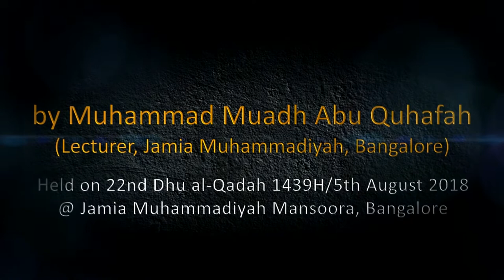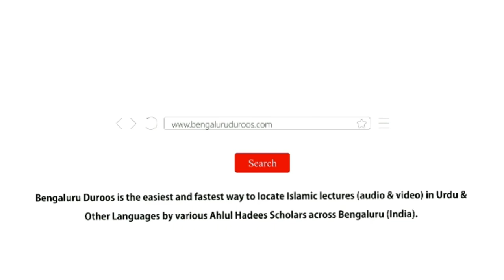Nusoos Yaad Karne Ki Ahmiyat Aur Tareeq e Kaar (Part 2) by Muhammad Muadh Abu Quhafah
Nusoos Yaad Karne Ki Ahmiyat Aur Tareeq e Kaar (Part 2) by Muhammad Muaz Abu Quhafah Umri Nazeeri

Event organized by Jamia Muhammadiyah Bangalore & Centre for Islamic Studies (CIS) on 22nd Dhu al-Qadah 1439H/5th August 2018 @ Masjid-e-Jamia Muhammadiyah, Thanisandra, Bangalore.